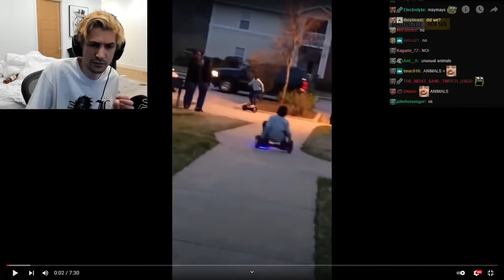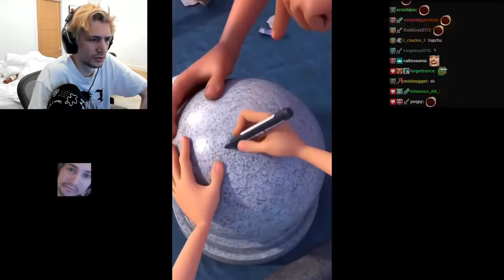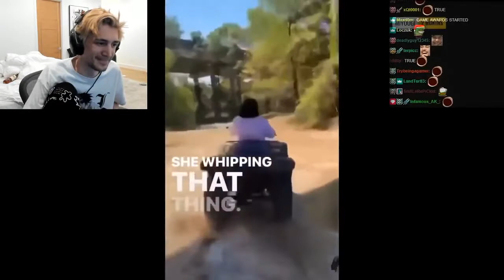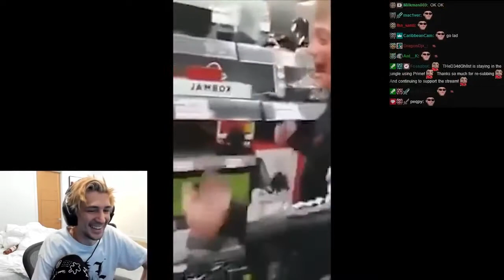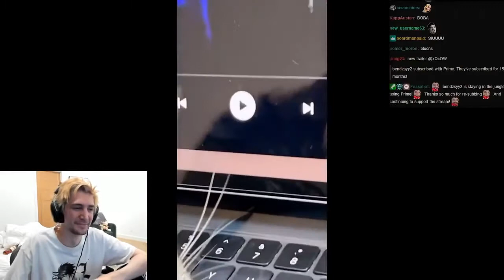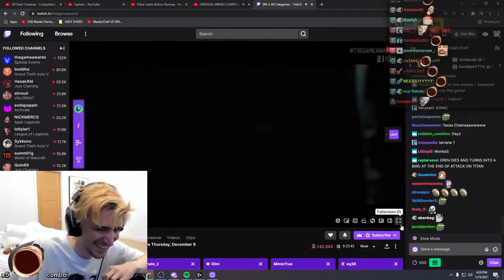xQc reacts to funny UNUSUAL MEMES!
- In this video, xQc reacts to funny UNUSUAL MEMES!